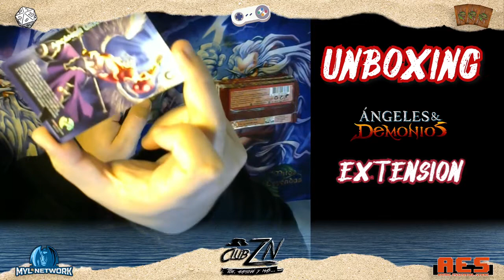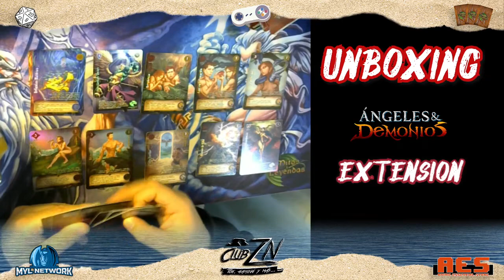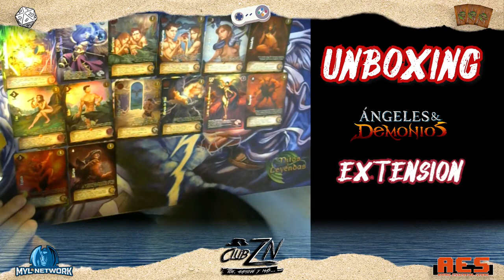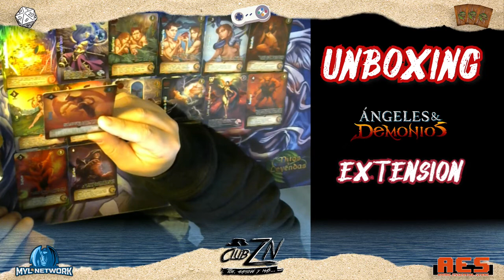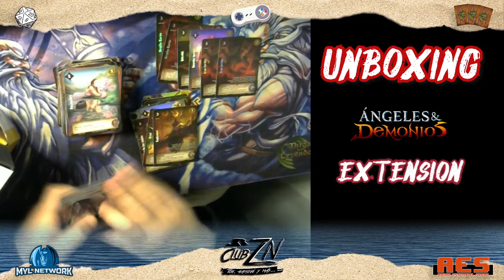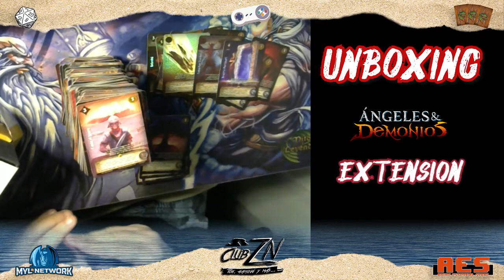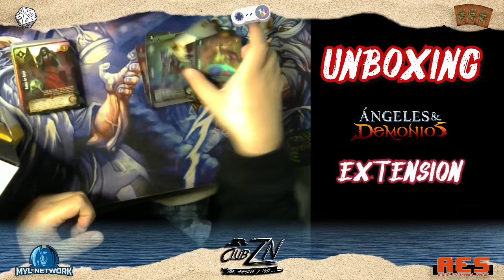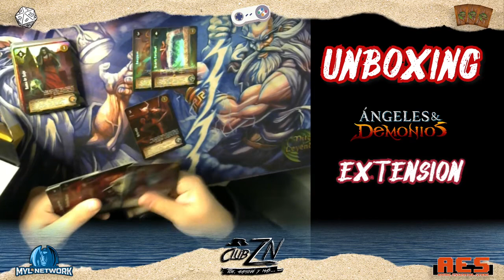Unboxing de "Despedida" - Kits Extension A&D MYL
ültimo unboxing de Mitos y Leyendas en el Canal
Ojalá lo disfruten.

Dejen en los comentarios si les gustaría ver el unboxing de los tazos de los caballeros del zodiaco en su momento

Recuerde seguir a todos los creadores de contenido de la mylnetworl. Hacen un trabajo banca

Saludos y larga vida a MYL